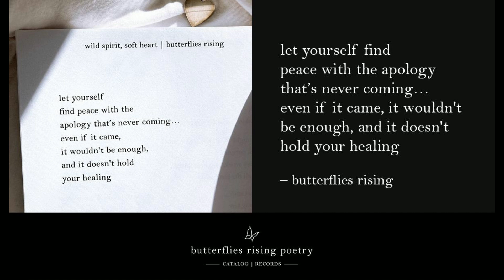let yourself find peace with the apology that’s never coming… even if it came – butterflies rising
let yourself find peace with
the apology that’s never coming…
even if it came, it wouldn't be enough,
and it doesn't hold your healing

– butterflies rising